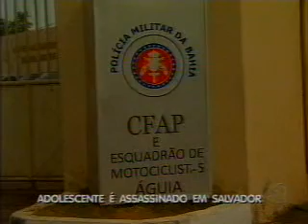Bahia Record - Bloco 3 - 03/01/2012